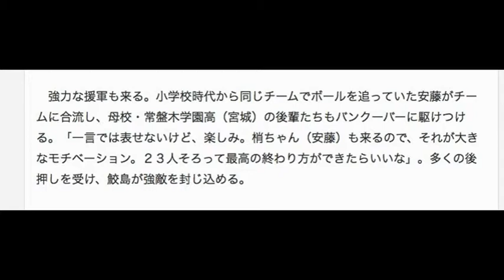“美対決”も制す！鮫島 米モーガン分析「左足でしか蹴らない」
米国戦でも左サイドバックで先発濃厚な鮫島
　大会連覇に王手をかけたなでしこジャパンは５日（日本時間６日）、米国と決勝で激突する。左サイドバックで先発が濃厚なＤＦ鮫島彩（２８＝ＩＮＡＣ神戸）は、米国の得点源の一人であるＦＷアレックス・モーガン（２６＝ポートランド）を警戒。相手のスピードを封じて日米屈指のビジュアル対決を制し、連覇へと導く。

　“鮫ちゃんＶＳモーガン”。世界中が注目するビジュアル派同士のマッチアップが、日米決戦の鍵を握る。この日、非公開での練習を終えた鮫島は「どの選手も怖いんですけど、特にアレックス・モーガン。他の選手よりスピードがある分、（簡単には）止められない」と左サイドで対峙（たいじ）するストライカーを名指しで警戒した。

　モーガン攻略のイメージはできている。相手の得意な動きは右サイドから中央に切り込み、左足でシュート。スピード感あるレフティーに対し、カットインを封じることが勝利への必須条件となる。既に映像も見て、研究を開始。「ケガしているか分からないけど、今大会は特に左足でしか蹴らない。私側の方から逆サイドに走って、裏を突いてゴールに直結する動きをする」と分析し「受け渡し方が非常に難しい。どこのポジションで出るか、共通意識を持ってやらないと」。１列前の宇津木や、センターバックの熊谷らと連係しながら相手の中への動きを切る構えだ。

　モデル顔負けの美貌を持つモーガンは、広告収入を含めた総年収は約３００万ドル（約３億６９００万円）と言われる女子サッカー界屈指のスーパースター。前回大会決勝で対戦した際も先制ゴールを決められるなどなでしこは最近５試合で４失点と手を焼いている。名実ともに最強の相手と言える。

　それとは対照的に、鮫島は苦労を知る今大会のヒロイン候補だ。米ヒューストンへの移籍が決まっていた１４年２月には古傷の右膝を痛め、契約は破談。仙台へ復帰するまでの約４カ月間は「無職」状態に陥るなど絶望からはい上がってきた。大会期間中の６月１６日に２８回目の誕生日を迎え「２７歳と２８歳だと違う…」と、近づく三十路にも危機感が漂うが、なでしこ屈指の人気選手として定着している。モーガンを抑え込めば、さらに輝きを増すことになる。

　強力な援軍も来る。小学校時代から同じチームでボールを追っていた安藤がチームに合流し、母校・常盤木学園高（宮城）の後輩たちもバンクーバーに駆けつける。「一言では表せないけど、楽しみ。梢ちゃん（安藤）も来るので、それが大きなモチベーション。２３人そろって最高の終わり方ができたらいいな」。多くの後押しを受け、鮫島が強敵を封じ込める。